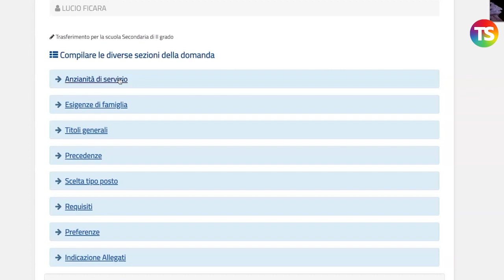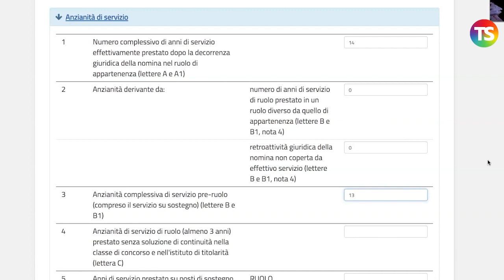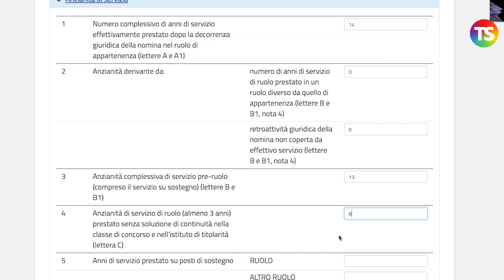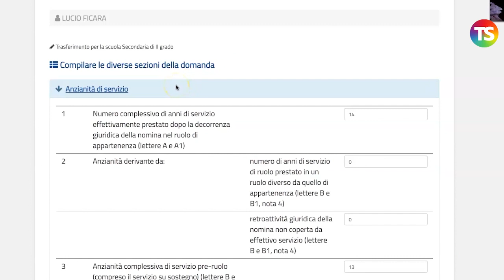Mobilità 2021/22: come compilare la sezione "anzianità del servizio"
tecnicadellascuola mobilità21 Con questo video tutorial vediamo come si compila la Sezione Anzianità del servizio per la domanda di trasferimento nella scuola secondaria di II grado.
Inoltre, vedremo la compilazione degli anni di servizio di ruolo, pre ruolo, servizio sul sostegno, continuità del servizio e bonus aggiuntivo.